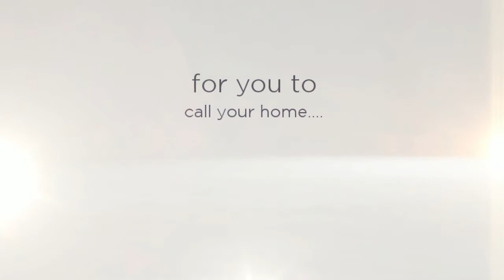The Aspire Development in Hounslow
A brand new development of contemporary one and two bed apartments in Hounslow. The properties benefit from close proximity to Hounslow town centre and amenities, and excellent transport links for Heathrow Airport, A4/M4/M25. Each apartment comes with underground parking and cycle storage is available.

Applicants have to live or work within borough of hounslow or the neighbouring boroughs.
Prices start at £45k for 25% of the full market value
Applicants cannot own or part own any other property anywhere else in the world